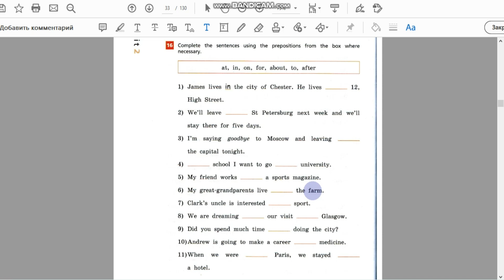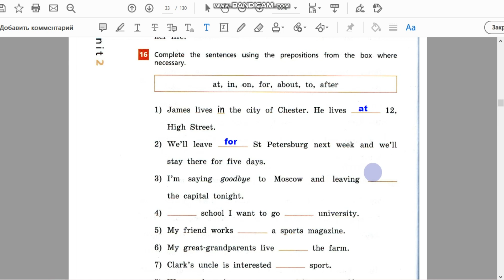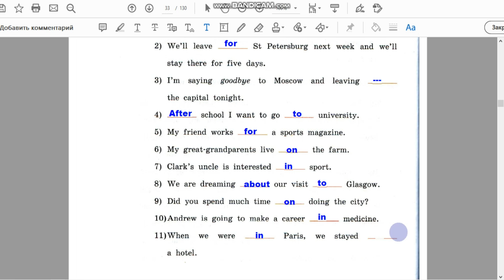Unit 2, Ex. 16 / ГДЗ. Rainbow English. 5 класс. Рабочая тетрадь